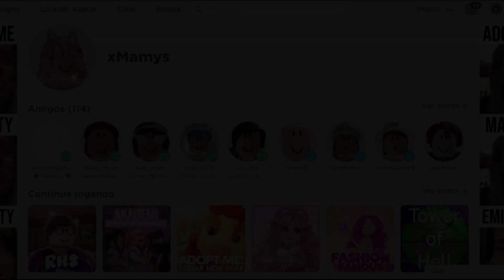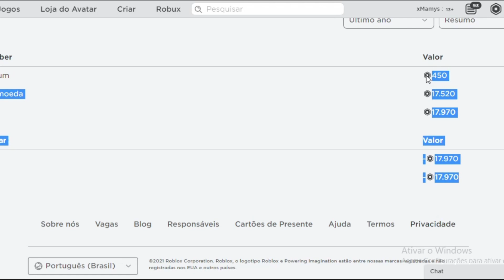GASTEI 18,000 ROBUX EM 1 DIA! ESTOU ARREPENDIDA, TORREI TUDO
Isso aconteceu quando eu comecei a jogar roblox, fui muito burra kkkk 😭
Me sigam no Instagram:@mamyblox

Editores
Gravador pc: Movavi ou Windows
Gravador celular: DU Recorder
Editor vídeo: Movavi